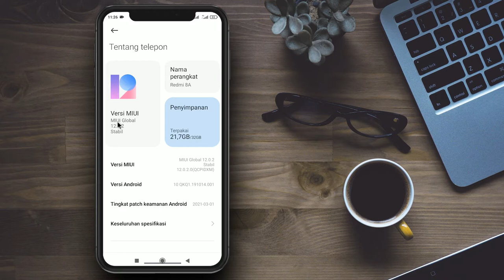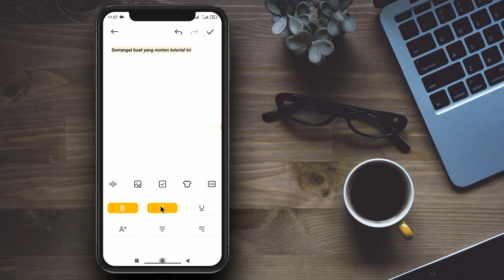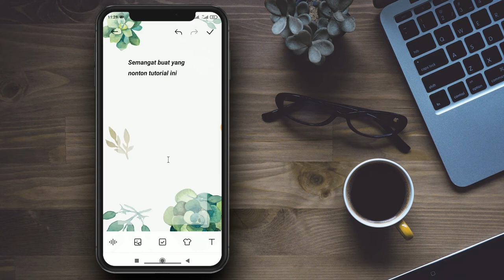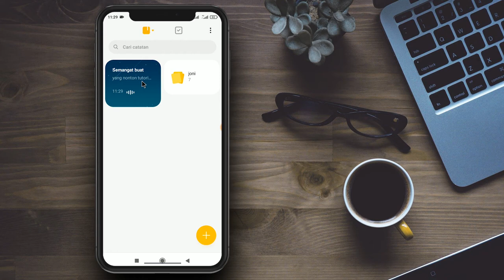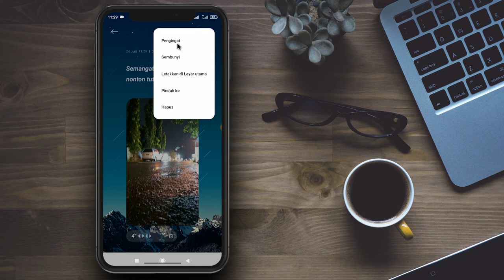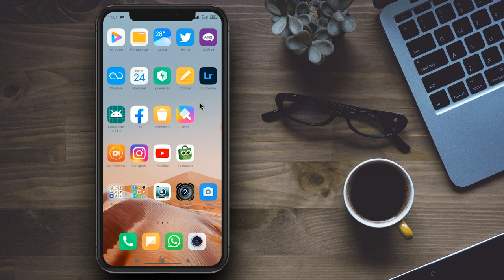CARA MEMBUAT CATATAN DIGITAL AESTHETIC DI HANDPHONE/Digital Notes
CARA MEMBUAT CATATAN DIGITAL AESTHETIC DI HANDPHONE atau  Digital Notes